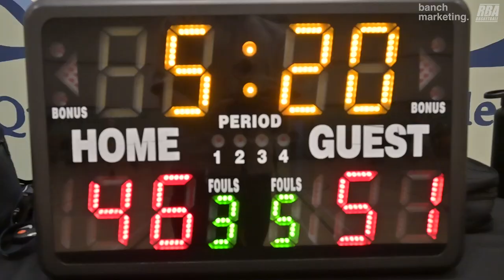2024 New West Winter Comp League - All-Stars vs One Pass Behind - Roundball BC Mens Basketball